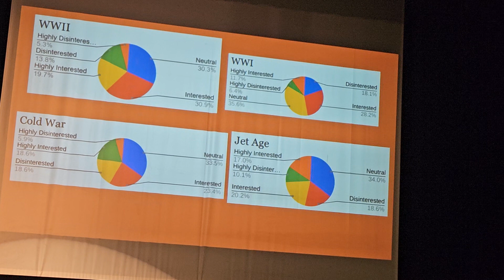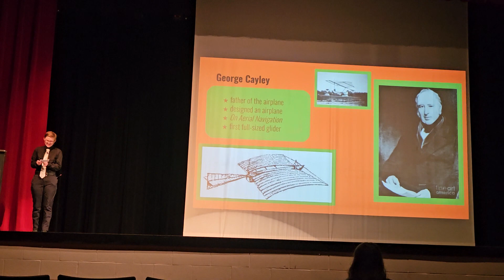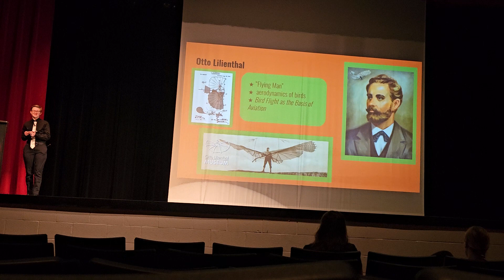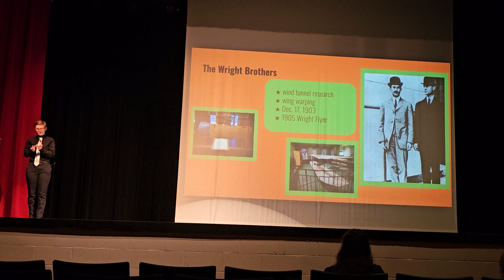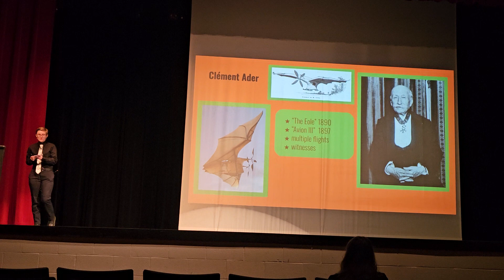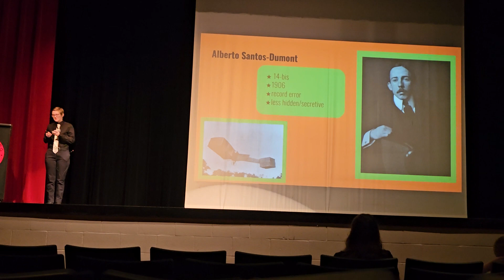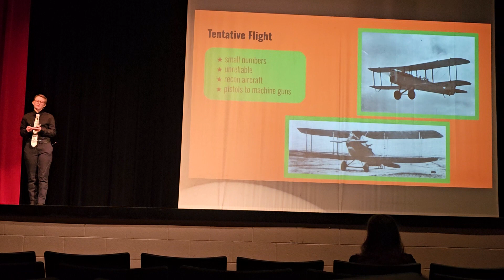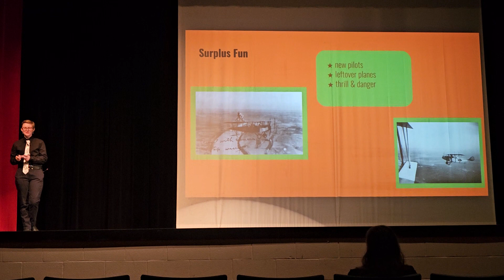History of Aviation - Part 1